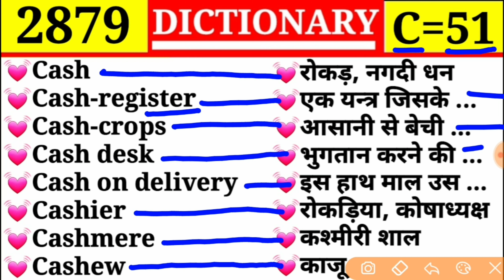Cash 💓 मामला, हालत 💓|| Episode 2879 || C Part 51 || Cashier ❤ रोकङिया || DICTIONARY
Cash
Cash register
Cash crops
Cash desk
Cash on delivery
Cashier
Cashmere

Case
Casein
Casement
Cash
Cash book
Cash payment
Cash price

Cartridge
Cartridge paper
Cartridge belt
Caruncle
Carve
Carver
Carving

Cartilage
Cartographer
Cartography
Carton
Cartoon
Cartoonist
Cartridge

Cart
Cartage
Cartload
Cart road
Cartwright
Cart hand
Carter

Carrier
Carriole
Carrion
Carrion crow
Carrot
Carroty
Carry
Cart

Carriage
Carriage clock
Carriage stand
Carriage way
Carriageable
Carrier
Carrier bag
Carrier pigeon

Carpenter
Carpentry